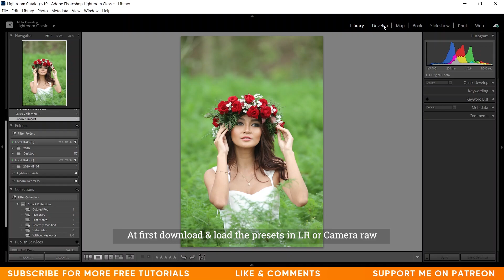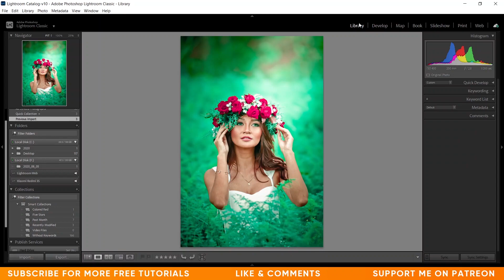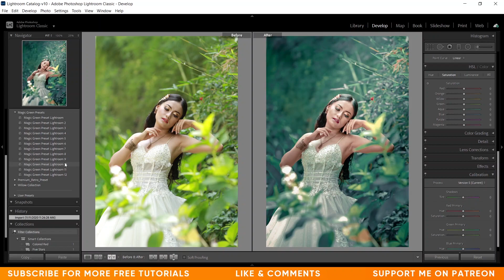MAGICAL GREEN COLOR GRADING PRESETS FOR PHOTOSHOP & LIGHTROOM - TOP 12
Make you green magical. In this file you'll find 12 presets. All are very beautiful and customizable. They are easy to use and effective. You can use them in photoshop and lightroom. Hope you'll love this.